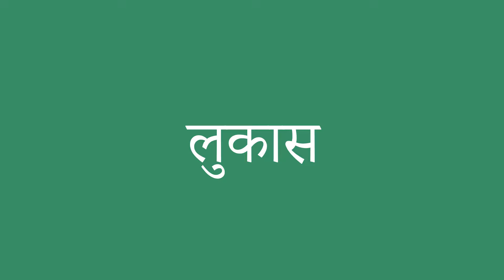लुकास इंग्लिश में क्या है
लुकास को अंग्रेजी में सही तरह से कैसे बोलें। ध्यान से सुनो।
लुकास का हिंदी से अंग्रेजी में सही अनुवाद क्या है?आप अमेरिकी व्यक्ति की यरह बोलिए।